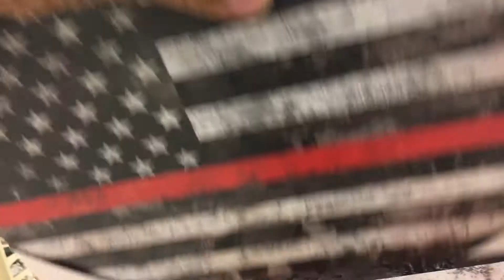Flag of TYRANNY